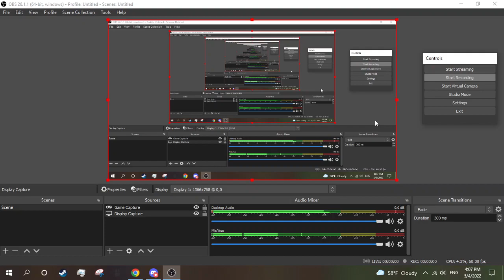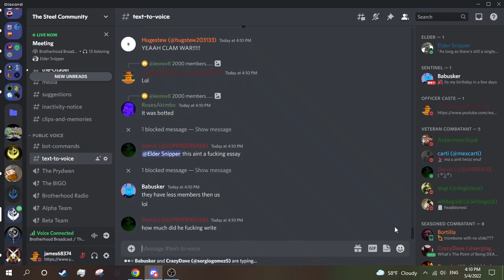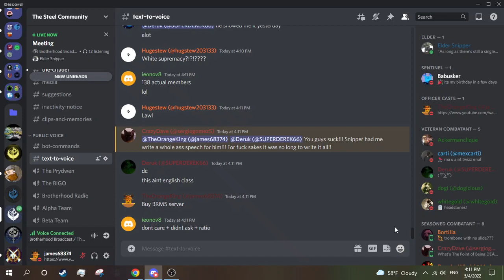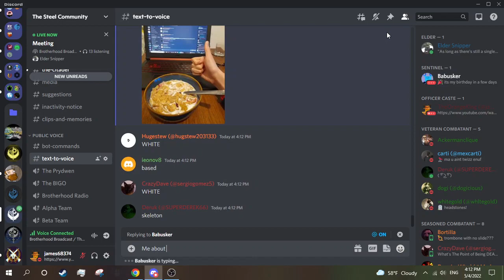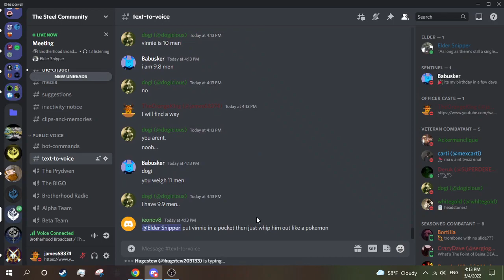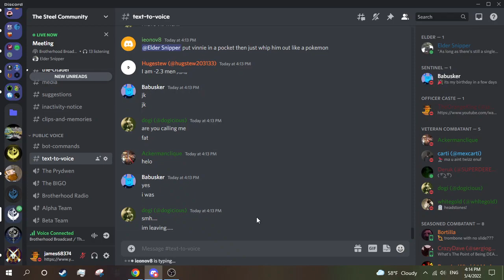Brotherhood Meeting and Speech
Speech writen by Sergio and speech spoke by Snipper. Broterhood of Steel (AP) is a roblox clan, if you want to join it for some reason heres the group (Also thumbnail by bonk)